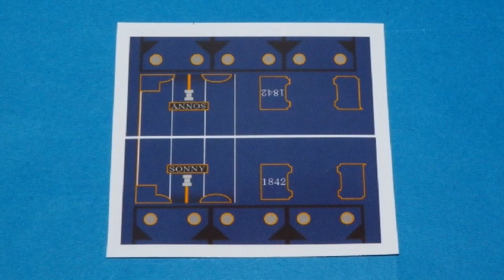【 Thomas & Friends きかんしゃトーマス 】 N gauge LEGO train Sonny おいでよ未来の発明ショー Ｎゲージ レゴトレイン サニー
I created N gauge LEGO Train Sonny that appears in "Marvelous Machinery".
「Marvelous Machinery」に登場するサニーをＮゲージレゴトレインで作成してみました。

13歳未満のお子様が視聴される際は大人の方と一緒にご覧ください。

Image data for printing has been created using Microsoft word and paint.
Motor installed in Freight car.
Power unit using KATO 11-104.

シャーシはＮゲージの電気機関車用車輪、プラ板、カププラ用ロッド等を使った自作品です。
後ろに連結した貨車にＫＡＴＯのチビ客車用動力ユニットを組み込んでいます。
車体側面の模様はプリンターで印刷した自作シールを使用しています。

BGM1:  Keep on Moving On （作曲 作田京輔 様）
BGM2 : BLUE SKY （作曲 TECHNOTRAIN 様 ）
終了画面BGM : The Road to Heaven （作曲 佐久間ユウキ 様）

Thomas & friends Marvelous Machinery N gauge LEGO Train Kenji

Thomas & friends Marvelous Machinery N gauge LEGO Train Jet Engine

Thomas & friends N gauge LEGOTrain Porter

Thomas & friends 'The Great Race' N gauge mini LEGO Train Raul

Thomas & friends 'The Great Race'(N gauge LEGO Train Streamlined THOMAS)

Thomas & friends The Great Race(N gauge LEGO Train Streamlined THOMAS 2)

Thomas & friends Big World! Big Adventures! LEGO The Garratt

Thomas & friends Big World! Big Adventures! Hong-Mei (provisional)

Thomas & friends Big World! Big Adventures! Rocket Thomas
きかんしゃトーマス Ｎゲージ レゴトレイン ロケットになったトーマス

Thomas & friends Big World! Big Adventures! Australian Airplane
きかんしゃトーマス Ｎゲージ レゴトレイン オーストラリアの飛行機

Thomas & friends Big World! Big Adventures! Beau (provisional)

Thomas & friends Big World! Big Adventures! Nia & Yongbao Improved Version

Thomas & friends Big World! Big Adventures! Rebecca

Thomas & friends N gauge Wind-up Streamlined Thomas

Thomas & friends N gauge little small SAM